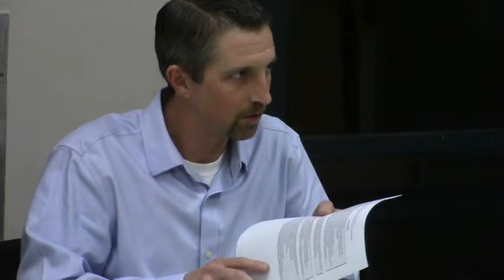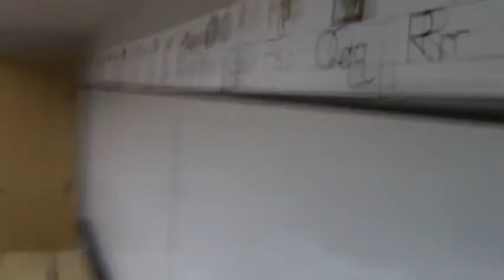Marinwood CSD Meeting Feb 13, 2018 Insults, Obfuscation and Rage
Leah Green  interrupts, insults and makes faces at audience and the audience responds back. Maintenance Shed architect is hired for a site plan in an ILLEGAL location next to Miller Creek. Fire Department kitchen is going forward WITHOUT reopening the bid process.  It won't comply with Government contracting law YET somehow they insist on the need to hire contractors with a personal relationship to the Chief/Board for up to $87,000.  A legitimate bid was had for $25,000 at the beginning of the process. Thrifty residents pointed out that it could be done for less than $15,000.  Leah Green, the daughter of a successful businessman, suggests to move ahead with $87,000 to put the matter to rest.  The annual audit shows an improving financial situation (as usual) despite severe financial challenges.  Luke Fretwell has been hired as the recreation director at an undisclosed salary and not following standard government procedure.  Luke is a fine replacement for our outgoing recreation director, Shane Demarta and SHOULD get the position in our opinion but transparency was violated.  Fraud procedures were adapted that denies transparency.  If fraud is found, the CSD manager may launch an investigation quietly.  If the CSD manager is found to be suspect only the President of the CSD is allowed to investigate.  There is no requirement for public reporting or third party investigation. Izabela Perry acknowledges the problem but Jeff Naylor argues to adapt the policy citing that it can "be amended later".